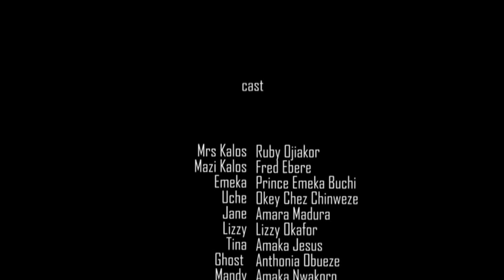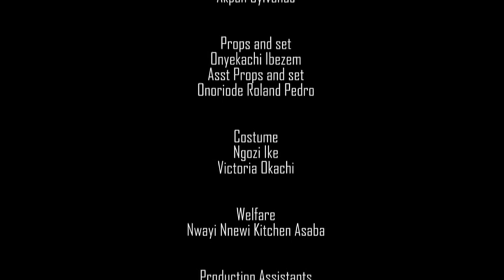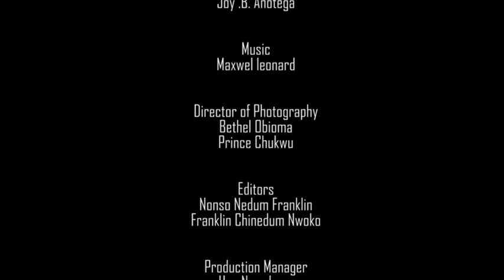My Wife Is Dead _ Kalos Brain Washing A Girl {Ep 6} - Latest Nigerian Nollywood Igbo Comedy Series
Oga Kalos _ Is A Story Of A Young Man Who Have This Thing For Woman and It Became A problem That He Might Loose His Home And .

Igbo Nigerian Nollywood Movie Series Subtitled In English

Starring: Fred Ebere, Rubby Ojiaki etc.

Producer : Nnamdi Felix Ezeamaku

Director : Amayo Uzo Philips

Executive Producer : Nnamdi Felix Ezeamaku